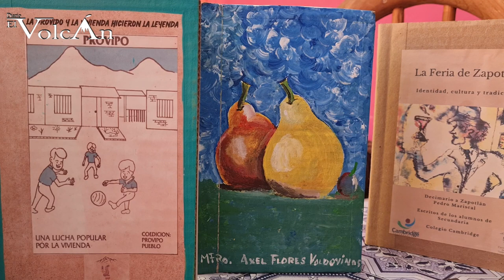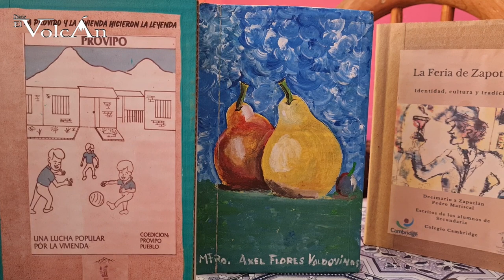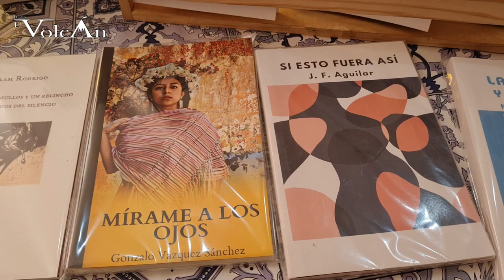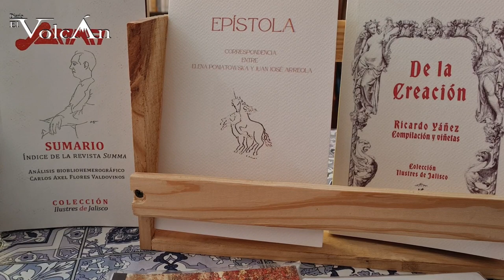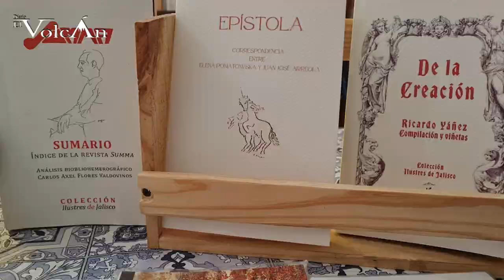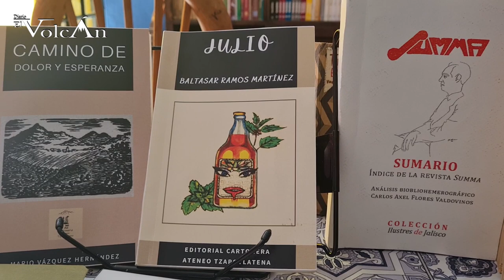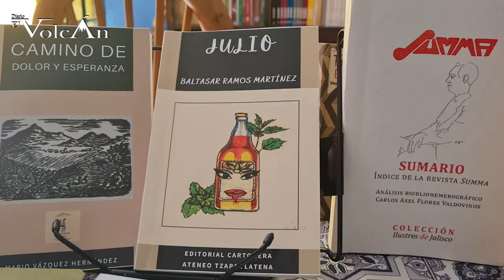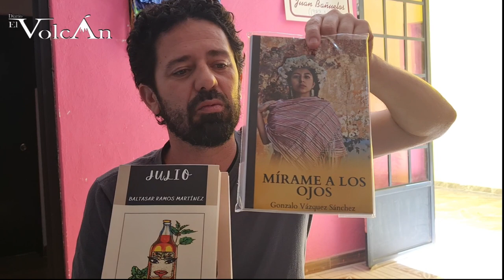Editorial Cartonera Ateneo Tzapotlatena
Platicamos con  Carlos Axel Flores Valdovinos, que junto a  Elva María Ventura realizan el proyecto editorial Cartonera Ateneo Tzapotlatena, quienes se han dedicada a difundir la obra de escritores del sur de Jalisco desde Ciudad Guzmán.